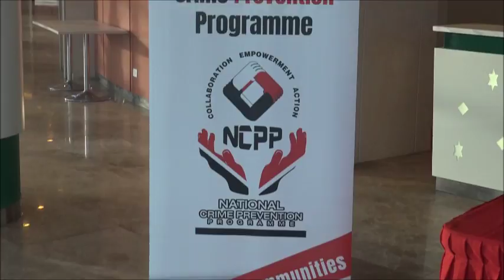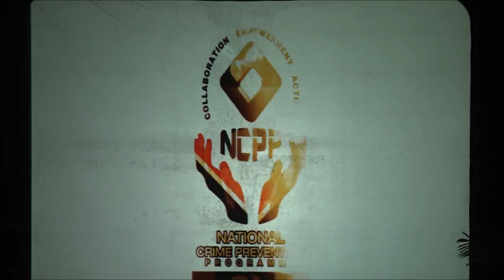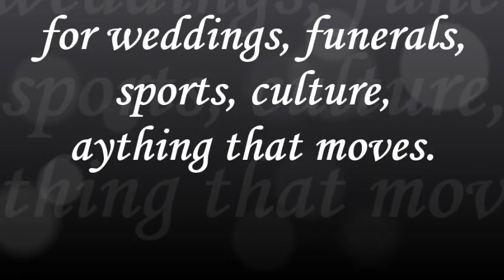Ministry of National Security Crime Prevention Public Outreach 13,09,2018